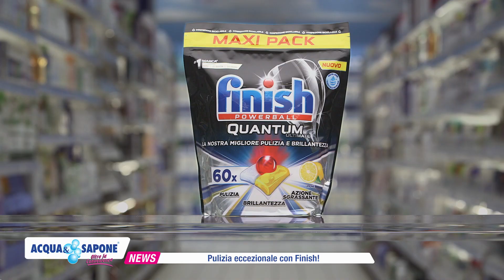Offerte da campioni con Finish e Acqua&Sapone!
Dal 21 Marzo all'11 Aprile 2021 prova la pulizia eccezionale di Finish...e non perdere l'utilissimo omaggi che ti aiuta a rispettare l'ambiente...E trovi anche il nuovo volantino Acqua&Sapone con tutte le Offerte Nazionali del momento! Resta sempre aggiornato e seguici anche sulle nostre pagine social e sul sito Ti aspettiamo!